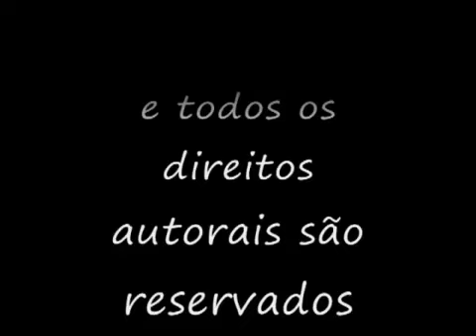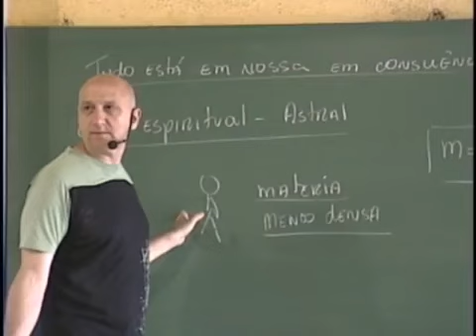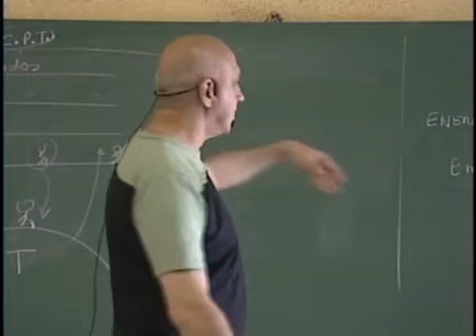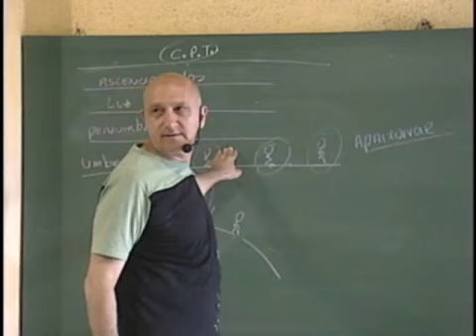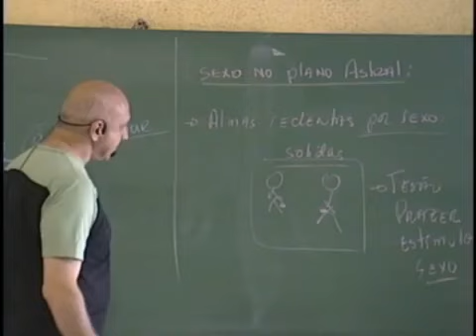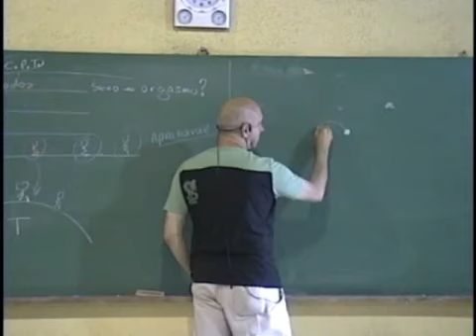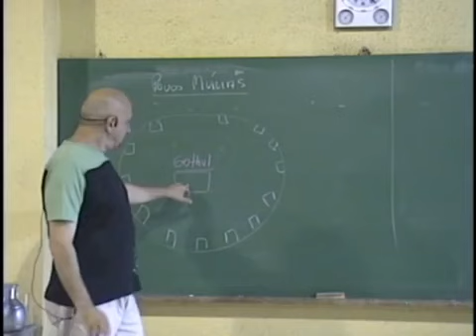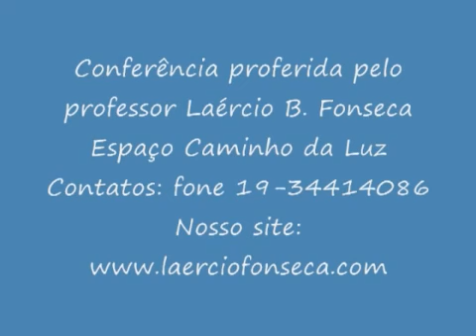Seminário de Tantra, Amor, Sexo e Espiritualidade - 8/8 - O Sexo no plano Astral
O Seminário "TANTRA, AMOR, SEXO e ESPIRITUALIDADE" divide-se em 8 módulos e aborda as relações afetivas nos seus diversos contextos; Tantra, Amor, Sexo e Espiritualidade.

O oitavo módulo encerra o seminário sobre relações afetivas, Tantra, Amor, Sexo e Espiritualidade. O Professor Laércio Fonseca explica-nos de que forma as relações afetivas e sexuais transcendem a própria vida e continuam no plano espiritual após a morte do corpo físico.

Esta visão cósmica e avançada potenciará mudanças radicais e profundas em todos nós; mudará a forma como olhamos para a nossa passagem pela Terra, dar-nos-á uma outra perspetiva do papel do nosso parceiro afetivo no nosso percurso de vida ...

O Professor Laércio Fonseca apresenta-nos uma visão avançada do nosso Espírito e da jornada da Alma humana aqui na Terra, explicando-nos que também podemos viver profundamente as relações afetivas e viver as práticas sexuais, no plano espiritual, da mesma forma que usamos os nossos corpos físicos; o verdadeiro estado de amor sempre transpõe todas as fronteiras da Alma e do Espírito.

O Tantra também pode continuar sem os nossos corpos físicos já que esse é o verdadeiro caminho que nos leva até ao nosso Espírito.

Adere ao Fórum Social de Discussão Livre MAIS INICIATIVA